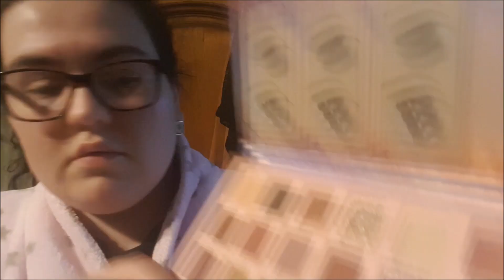vlogmas 23 mauvaise nouvelle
parrainage
shopmium:
(1produit 100% rembourser)

(gagne 5€ de réduction sur ta 1er commande)